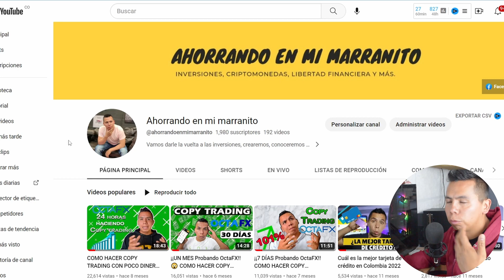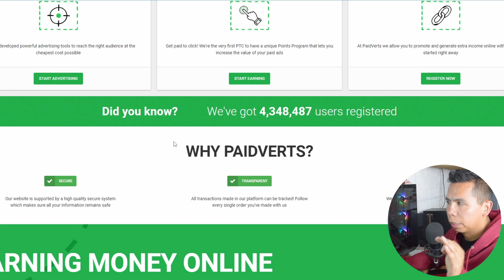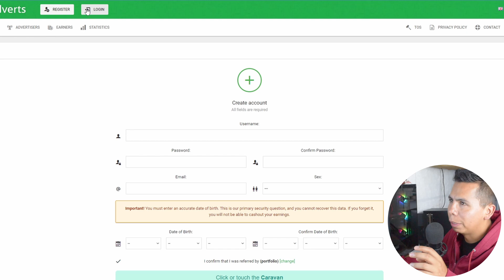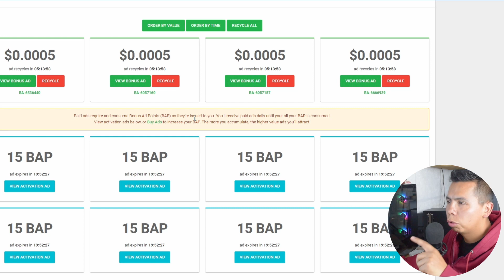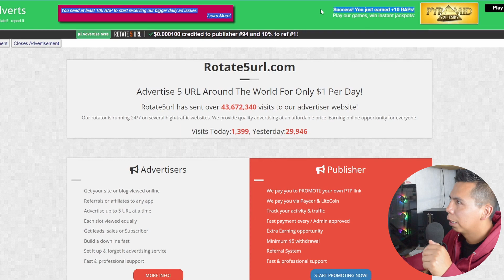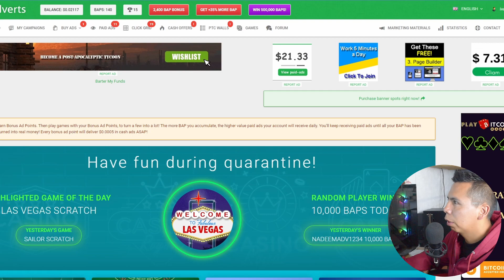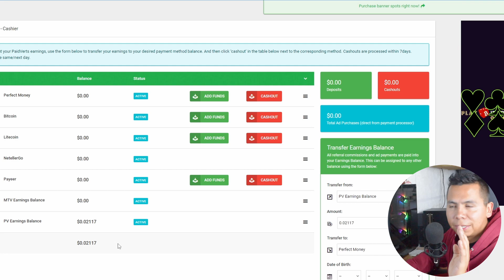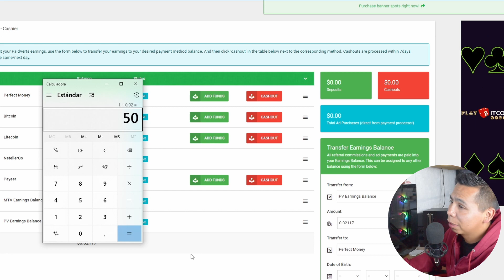💸 GANAR DINERO viendo ANUNCIOS 💸 | 😱 Lo qué NADIE te cuenta ¿Realmente se gana dinero? 💻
Si es o no realmente posible ganar dinero viendo anuncios por internet, con tan solo unos clics es algo que vamos a analizar en este video, veremos cómo funciona la plataforma de Paidverts y cuánto se puede generar viendo publicidad.